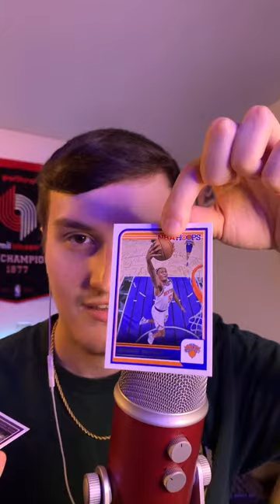🔴 - LIVE ASMR RELAXING HANGOUT 😴💤 (triggers + whisper ramble + sports talk)